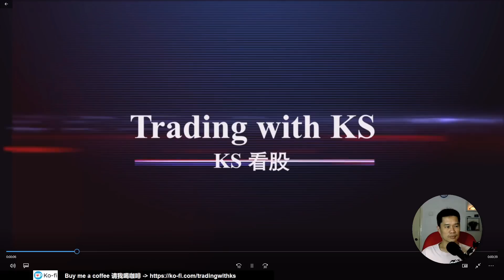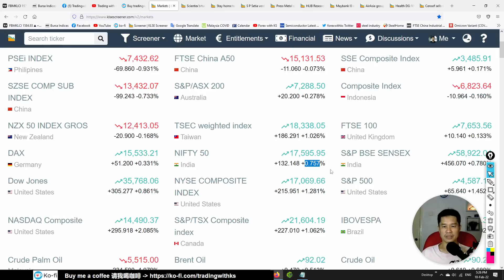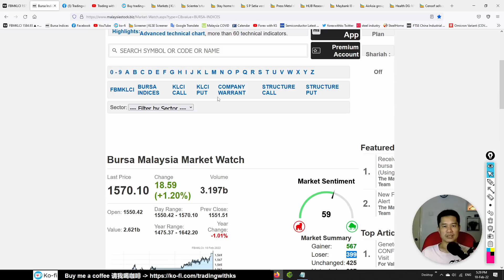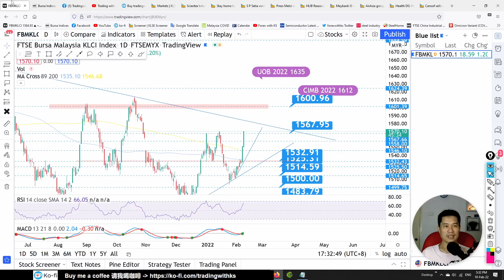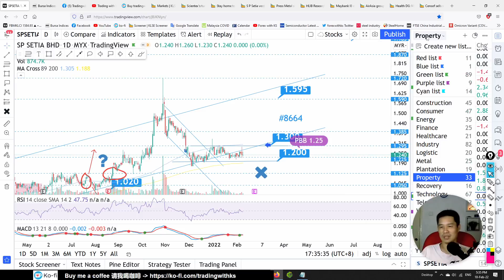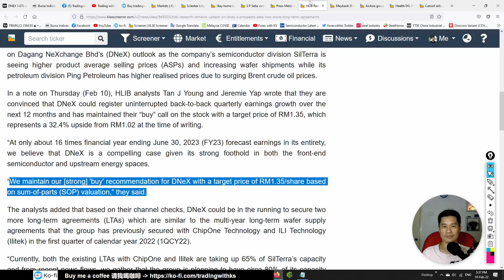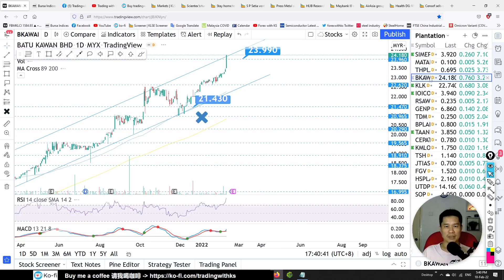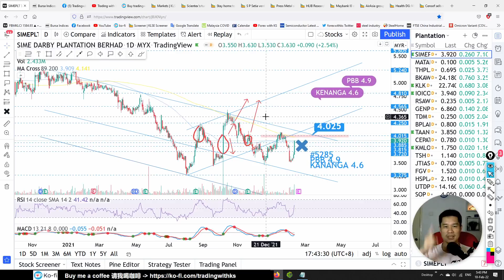KS看股- 马股 KLSE BURSA 分享 - 10-2-2022 - 💥综指继续涨17点 💥种植板 科技板 PMETAL 涨! 💥 CENSOF DNEX TNB SPSETIA PMETAL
今天的故事是关于 CENSOF DNEX TNB SPSETIA PMETAL SCIENTX SEDANIA SAM FPI PMBTECH KLK UWC JFTECH D&O SEB SIMEPLT MI

Open a Rakuten Trade Stock trading account here !